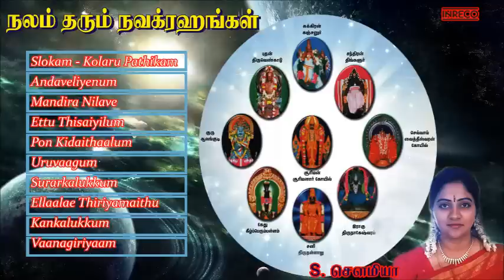Nalam Tharum Nava Grahangal | S.Sowmya | Tamil Hindu Devotional Jukebox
INRECO present "Nalam Tharum Nava Grahangal" Tamil Hindu Devotional Jukebox sung by S.Sowmya
S. Sowmya (born April 16, 1969) (Tamil:ஸௌம்யா) is a Carnatic music singer and vainika. She learnt music initially from her father Dr. Srinivasan, and later from Dr. S. Ramanathan and Smt.T. Muktha. In 1998, Sowmya co-founded Carnatica - an institution dedicated to classical music & dance instruction, archival, talent search and other related activities. She also co-authored the first comprehensive reference CD-ROM on Carnatic music, Nadanubhava. She is also a visiting professor at the Advanced School of Carnatic Music of the Music Academy Madras.
She Awarded from Music Academy,Chennai are Kshetragnar Padam Prize, 1985, D.K. Pattammal Award, 1988, T. R. Rajagopala Iyer Award (Best Raga Alapana), 1995, Outstanding Lady Vocalist - Senior, 2000 & 2001, Srirangam Gopalaratnam Award, 2005, AIR Music competition prize, Classical Vocal and Light Classical, 1987 and more.

Songs List=
1. Slokam - Kolaru Pathikam 00:00
2. Andaveliyenum 01:44
3. Mandira Nilave 11:34
4. Ettu Thisaiyilum 18:15
5. Pon Kidaithaalum 25:30
6. Uruvaagum 31:12
7. Surarkalukkum 36:45
8. Ellaalae Thiriyamaithu 43:03
9. Kankalukkum 49:30
10. Vaanagiriyaam 57:37

Song Details in This Jukebox
► Song - Slokam - Kolaru Pathikam
Singer - S.Sowmya
Lyric - Traditional
Composer - L.Krishnan

► Song - Andaveliyenum
Singer - S.Sowmya
Lyric - Vaarasree
Composer - L.Krishnan

► Song - Mandira Nilave
Singer - S.Sowmya
Lyric - Vaarasree
Composer - L.Krishnan

► Song - Ettu Thisaiyilum
Singer - S.Sowmya
Lyric - Vaarasree
Composer - L.Krishnan

► Song - Pon Kidaithaalum
Singer - S.Sowmya
Lyric - Vaarasree
Composer - L.Krishnan

► Song - Uruvaagum
Singer - S.Sowmya
Lyric - Vaarasree
Composer - L.Krishnan

► Song - Surarkalukkum
Singer - S.Sowmya
Lyric - Vaarasree
Composer - L.Krishnan

► Song - Ellaalae Thiriyamaithu
Singer - S.Sowmya
Lyric - Vaarasree
Composer - L.Krishnan

► Song - Kankalukkum
Singer - S.Sowmya
Lyric - Vaarasree
Composer - L.Krishnan

► Song - Vaanagiriyaam
Singer - S.Sowmya
Lyric - Vaarasree
Composer - L.Krishnan